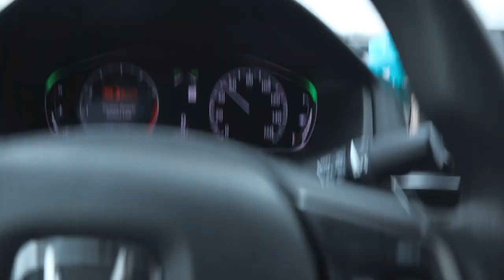I DIDN'T TELL HIM I WAS GETTING INJECTIONS🙊😬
Epedemicsound.com

LIZ